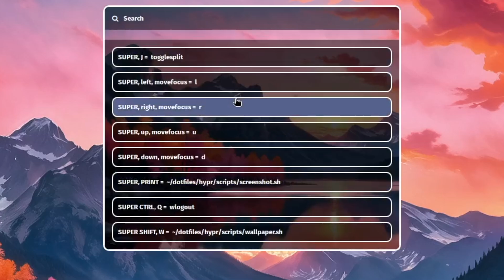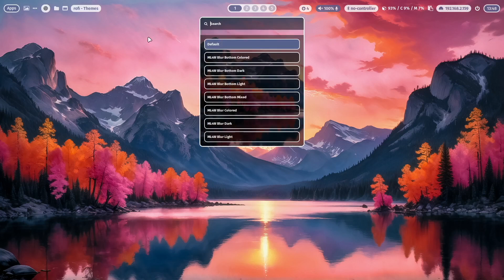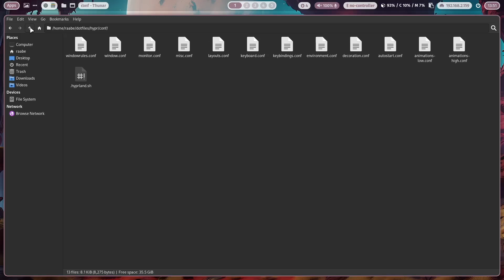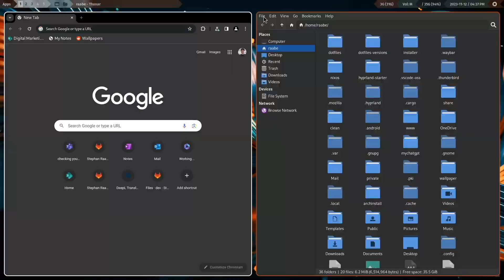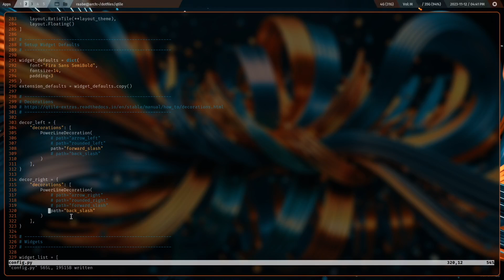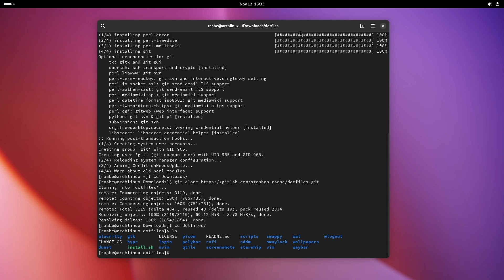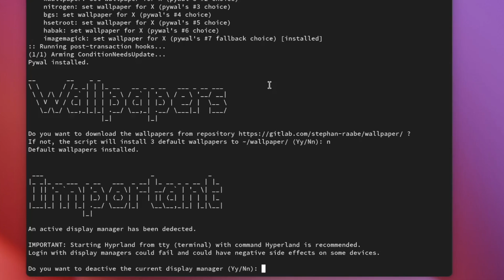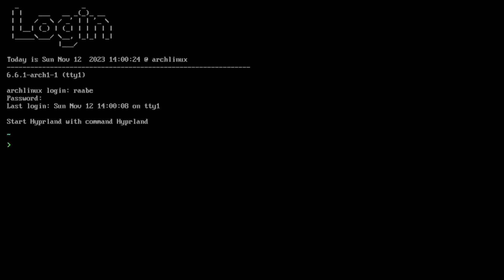Advanced HYPRLAND and QTILE setup with dotfiles 2.5. New WAYBAR Theme, news for Qtile X11 & Wayland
New dotfiles in the version 2.5 for Hyprland and Qtile.
The new version includes many improvements and new features for both Window Managers.
Download Version 2.5 here:
THE ML4W DOTFILES MOVED FORM GITLAB TO GITHUB!

IMPORTANT: Please make sure that rsync is installed with
sudo pacman -S rsync

The Hyprland scripts have been re-arranged completely, include a new rofi based overview for the defined key bindings and Waybar comes now with a new blurred theme.

Qtile comes now with initial Wayland support. And in the X11 version you can switch between the new standard status bar on the fly to the polybar status bar and back.

The new dotfiles 2.5 version is shipped with a completely new installation script that will guide you through the setup. The script can optionally disable a running display manager for better Hyprland compatibility and can create a backups from previous dotfile versions for you.

PLEASE NOTE:
Linux setups are complex and that's why I cannot guarantee that everything works 100% fine on every Arch linux based installation. But the documentation of Hyprland and Qtile are definitely in my opinion best in class and you can hopefully find answers there.

I'm Stephan Raabe, a Digital Marketing Professional with over 20 years of experience in B2B digital marketing, computer science, and web technologies.

Linux is an exceptional operating system that powers my business and personal life every day. It's stable, fast, and highly customizable to meet individual needs. On this channel, I share my Arch Linux setup, share experiences with differnet Linux distributions, featuring window managers like Hyprland and Qtile.

Whether you're a Linux enthusiast or someone looking to optimize your tech setup, there's something here for you.

00:00 Overview
01:32 Hyprland
05:08 Qtile
07:53 Installation